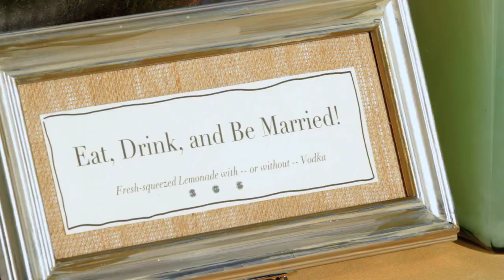Horticulture Center Philadelphia Wedding {Alison + Tim Highlight}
Blossom Productions presents a brief look at Alison and Tim's wedding at the Horticulture Center in Philadelphia.